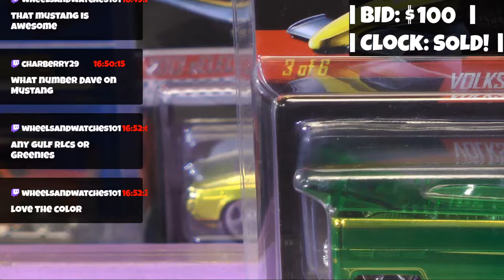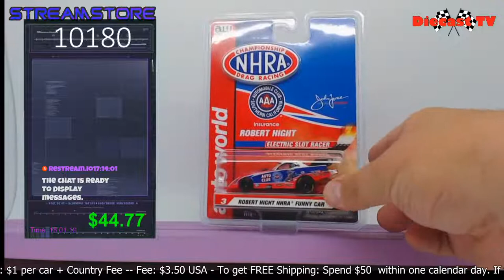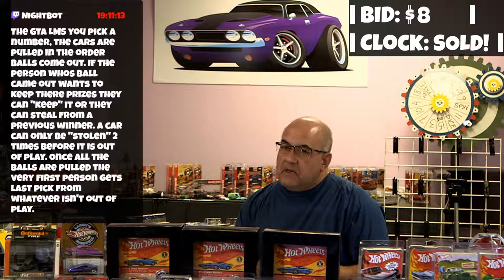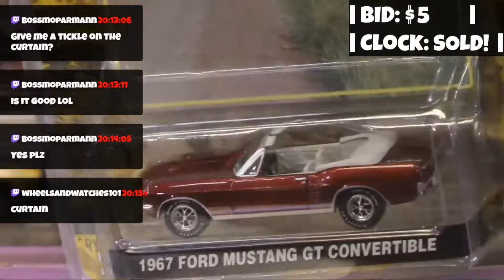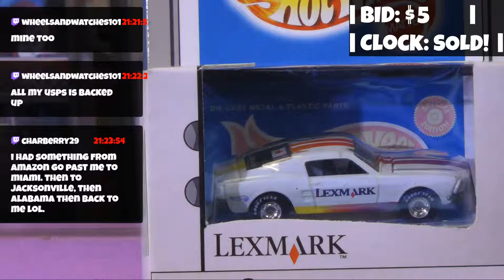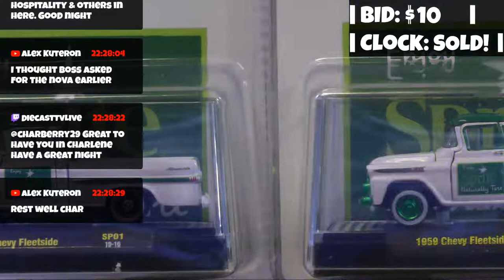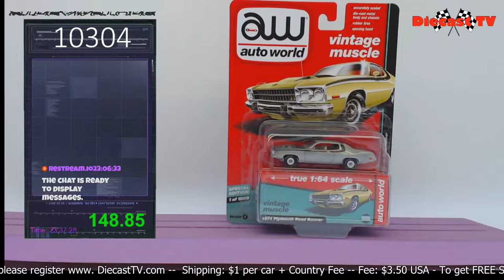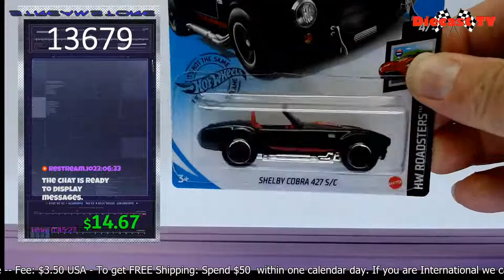Diecast TV Live!!!